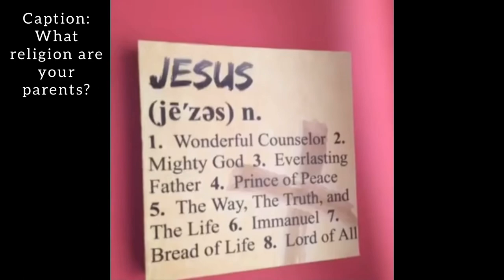Random compilation of my favorite Sarah Schauer vines